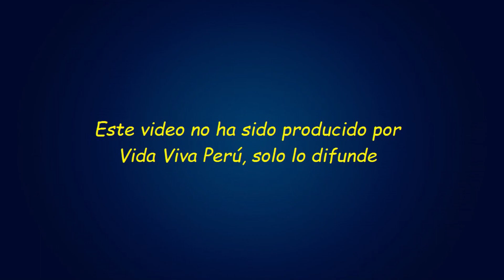ESTIMULAR LA HOMOSEXUALIDAD EN NIÑOS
“Según el DSM-V (Manual diagnóstico y estadístico de los trastornos mentales) el 98% de los varones y el 86% de las mujeres que durante la infancia CONFUNDEN su género, finalmente aceptan su sexo biológico tras pasar por la pubertad” Colegio Americano de Pediatras.

Conclusión: Es perjudicial ESTIMULAR sino FESTEJAR el homosexualismo a niños confundidos con su sexualidad.

COMENTA y COMPÁRTELO